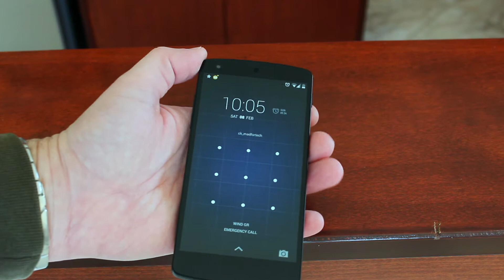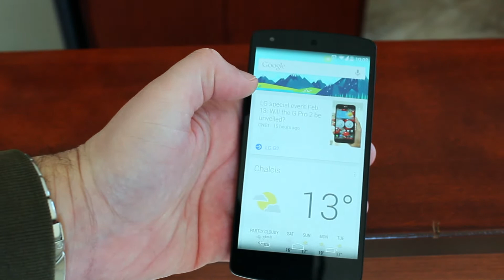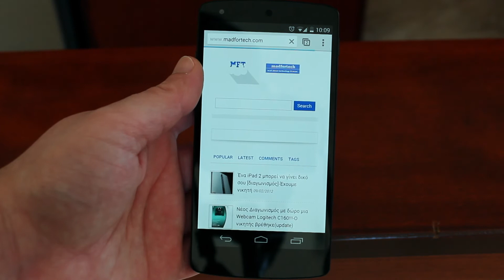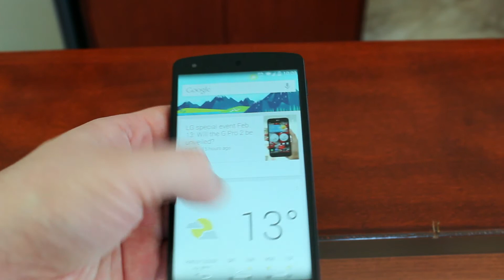Google Nexus 5 by LG hands on and review | madfortech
Κάνω hands on στο ολοκαίνουργιο Nexus 5